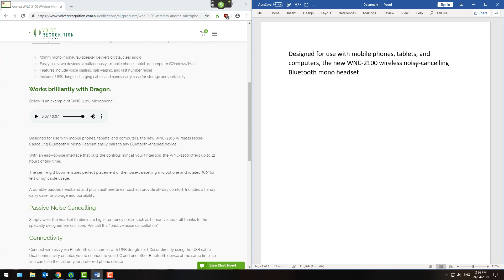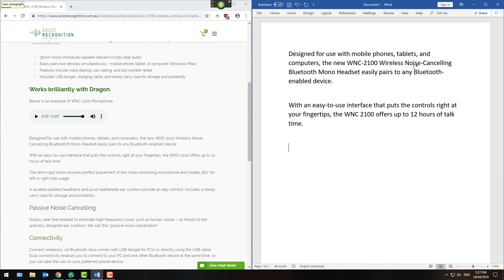Andrea WNC-2100 Bluetooth Wireless Microphone & Dragon Dictate (Naturally Speaking)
Dragon Professional Individual 15 demonstration with the new Andrea wireless Bluetooth noise cancelling headset microphone the WNC-2100